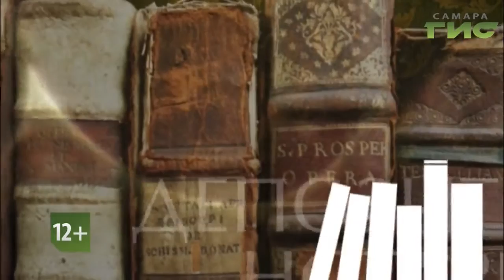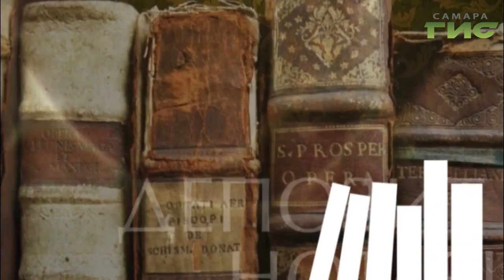"Территория права" от 25.11.2019